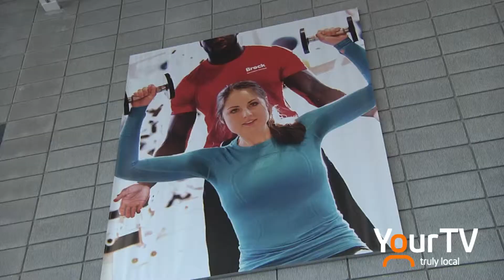Zone Fitness Centre Expansion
Brock University students will soon have more room to exercise. A ceremony was held recently to announce a major expansion that will triple the size of the Zone Fitness Centre.